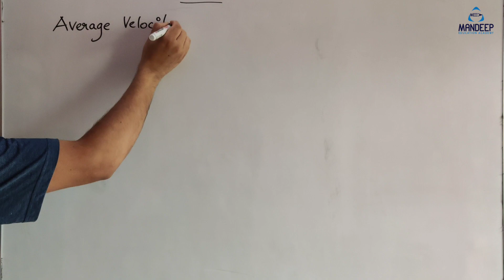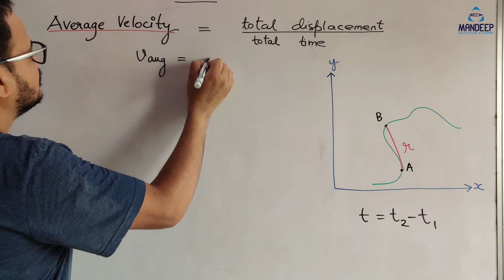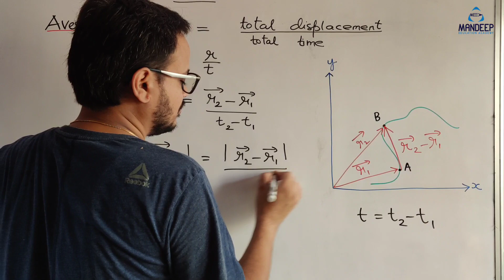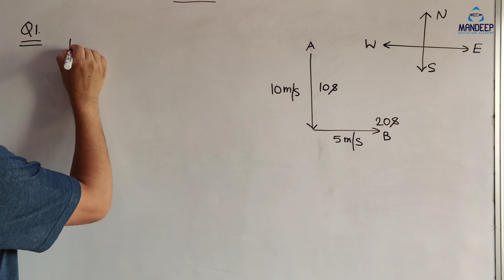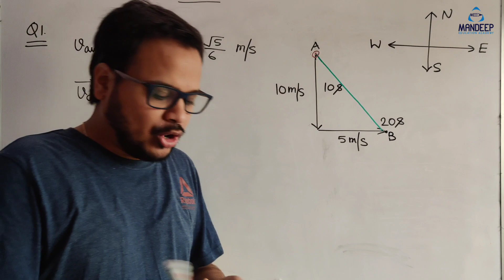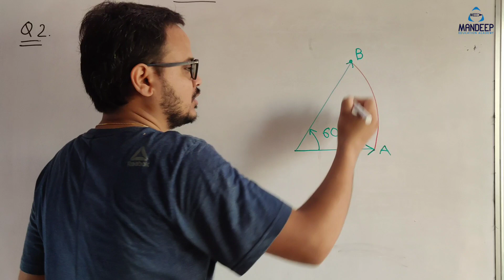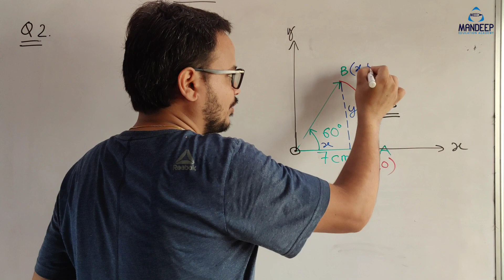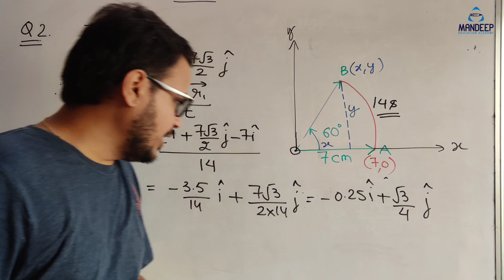Average Velocity | Motion in 1 D Part 3 | CBSE Physics Class 11 | JEE and NEET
In this video, i have discussed the concepts of average velocity and scalar and vector form of its formulae. I have also discussed some important numerical problems to understand the concept deeply.